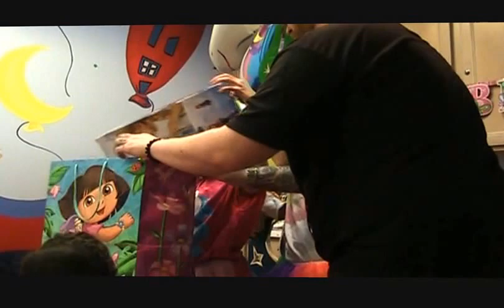Isla's Unicorn Birthday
Isla's 3rd Birthday Celebration at Louisiana's Children Museum, New Orleans,LA, celebrated on Jan. 8th,2017.Warning Video is 15 mins long.